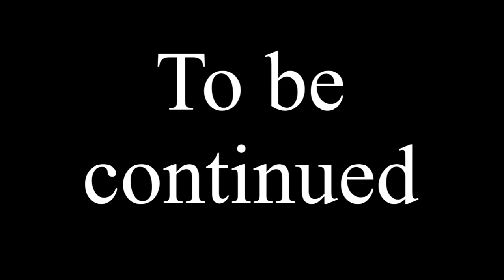Monika Reveals Her Intentions (DDLC Mod) | DDLC Meta S2E10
This is an unofficial fan work, unaffiliated with Team Salvato.

My Equipment
My headset: HyperX Cloud Revolver
My laptop: Dell XPS 15 9550
My editing software: Cyberlink PowerDirector

Sprite credits:
Natsuki's Dad: "Artwork by SovietSpartan originally created for the Doki Doki Literature Club mod "Doki Doki Rewind/Replay", by Chronos (Discord: Chronos#1609)"
School Uniform MC: Childish-N
Casual MC (modified from School Uniform): Miyuzette
Monika Casual: Destiny PvEGal
Natsuki Laughing : NNDanny-Senpai
Natsuki Mature: u/NormalAverage
Sayonika sprites and press-release: